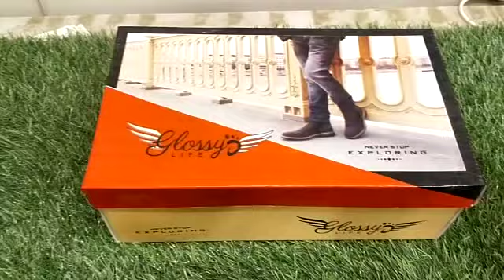kid sports panda